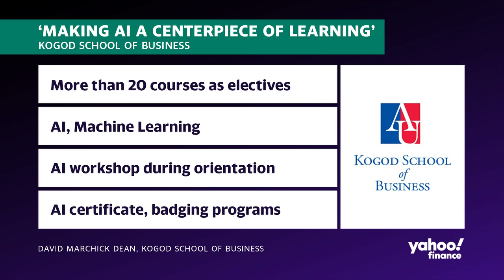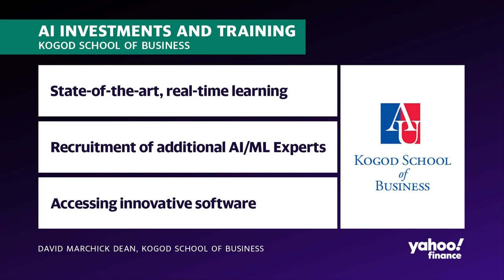AI and your career: Why getting up to speed with AI could help you stay ahead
AI adoption is creating new, never-before-seen positions even in companies that aren't tech-specific. While upskilling and re-skilling initiatives will turn the job market on its head, college educators are prepping college students for what they are about to enter.
American University Kogod School of Business Dean David Marchick joins Wealth! to discuss the process of designing artificial intelligence curriculums for students amidst an ever-changing job market.
"Our faculty has actually been really responsive and quick. AI has been moving at the speed of light, and academic institutions usually move at the speed of molasses," Marchick explains. "We were able to move quickly. So we worked with our faculty, we had a small committee. They took six weeks to look at our curriculum, and we've come up with more than 20 new or redesigned courses to infuse AI into everything we do."